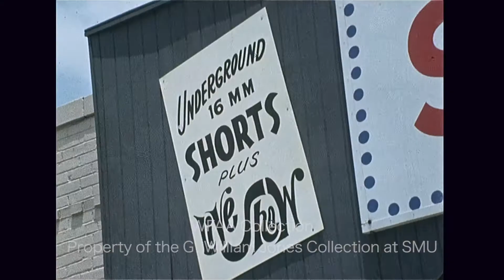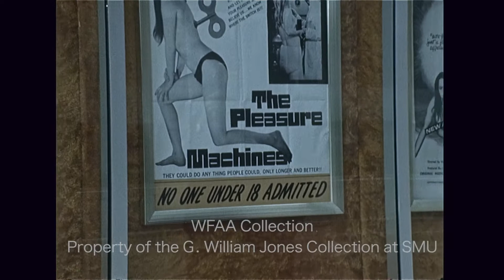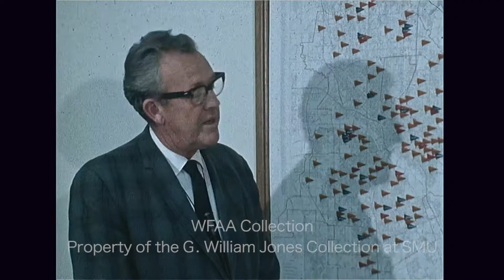WFAA - June 5 - 6, 1970 Part 1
0:00 - (June 5, 1970) It's the day before Tarrant County Democratic primary runoff elections, ending several weeks of charges slung by the candidates toward one another; notable races include the Precinct 4 County Commissioners race between incumbent George "Skeet" Richardson and Steve Murrin, and the 10th Senatorial District race between incumbent State Sen. Don Kennard and State Rep. Joe Shannon Jr.; the exchanges between Kennard and Shannon are described as “fiery” and “bitter”; Art Sinclair reporting.

1:26 - Following a federal court decision which upheld the state of Texas' obscenity law, a man behind a bar says that hardcore pornographic movies are second-rate compared to the girls he has dancing at his establishment; he also says that the crackdown on the movies has limited the competition and he doesn’t want the movies to be in competition with his business; also, footage of the exterior of an adult bookstore with signs reading "Underground 16mm Shorts Plus Live Show," "Adult Books," and a shot of WFAA reporter Jim Mitchell interviewing the manager of Way-Out Books in front of his store at 1324 N. Peak; Henry Wade, Dallas County District Attorney, says that the ruling upholding the obscenity law takes the county out from under a temporary restraining order and will now allow over 30 pending obscenity cases to go forward and allows police to investigate new cases; Mitchell reads from the tagline of "The Pleasure Machine" movie poster, citing it has an example of what could be construed as obscene.

3:34 - The Child Welfare Division of the State Welfare Organization is in danger of ending as it appears that the state is short-changing the agency; there are allegations that the agency is understaffed, with employees performing tasks unrelated to the agency and doing work outside the county; one caseworker has reported that not a single child abuse case was processed in a month-and-half period, though cases were active; a citizens’ investigating committee will present their results to the Dallas County Commissioners Court next week; Tommy Ayers reporting from Dealey Plaza in downtown Dallas.

5:37 - There are over 189 schools in the Dallas Independent School District (DISD) and more than 25,000 low-income students; in order to help these students find employment, DISD tested a pilot assistance program last year, wherein students are paid to help with the maintenance and custodial work at the schools; Richard Musgrave, DISD's director of maintenance, stands before a map of the area's schools and explains who the program is for and that it is designed to help boys looking for a job; Musgrave says that he has had no negative feedback and believes that most custodians appreciate the help; one school custodian says that he believes there will be a negative impact on morale amongst existing maintenance staff if the program pays students the same as experienced workers; Jess Brown reporting.

7:41 - Two young people – John Baker, a college student, and Debbie Baker, a recent graduate of Burleson High School who will be heading to Brantley Draughon Business College – are interviewed about summer jobs while standing in line on a sidewalk for the grand opening of “Youthpower,” a jobs program for young people at the Manpower offices at 7th Street and Jones Street in downtown Fort Worth; Art Sinclair reporting.